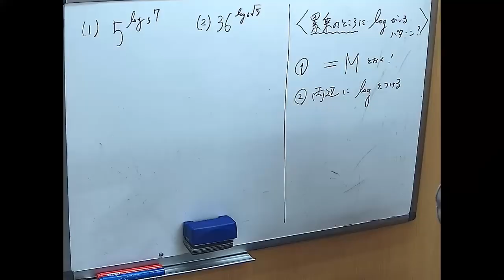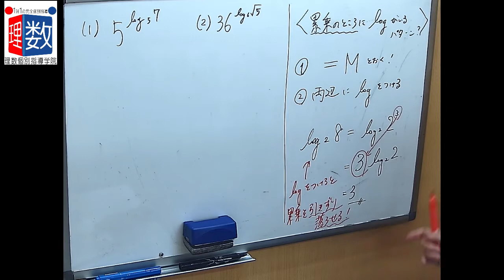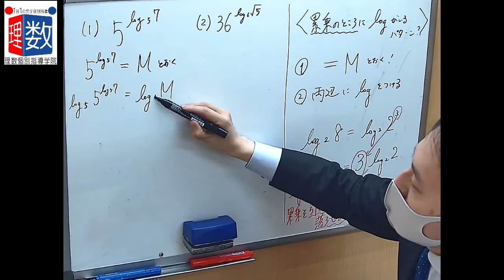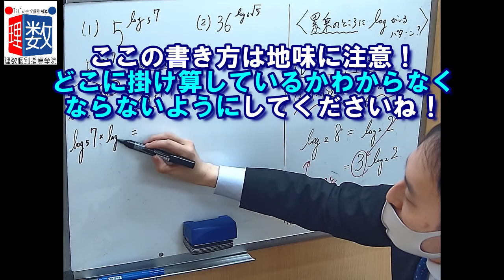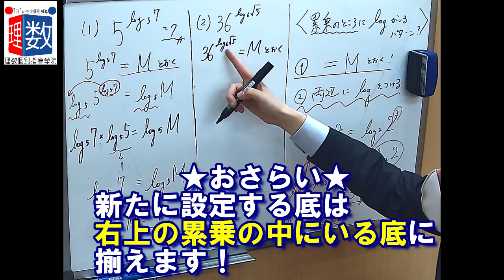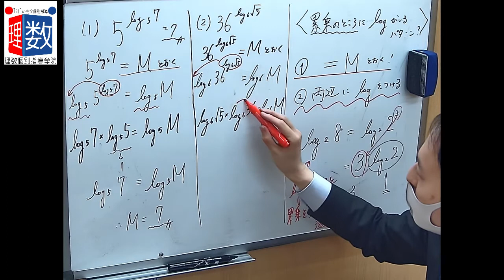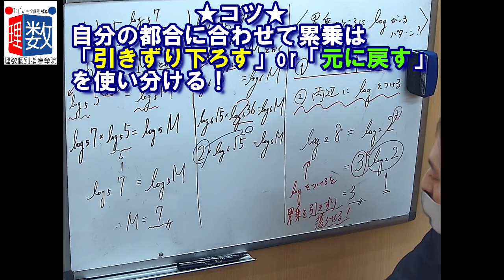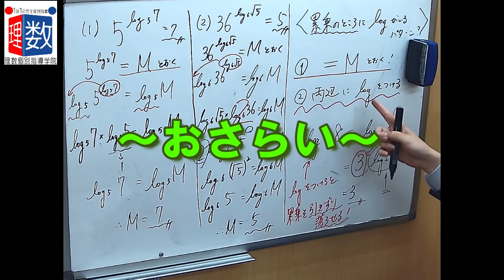【数Ⅱ】指数対数・対数関数：実数のlog乗の解き方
■チャプター
0:00 オープニング
0:19 問題紹介
0:38 ポイント！
2:04 第１問！
4:17 第２問！
7:03 おさらい！
7:39 エンディング

■動画情報
科目：数学
指導講師：岡田先生